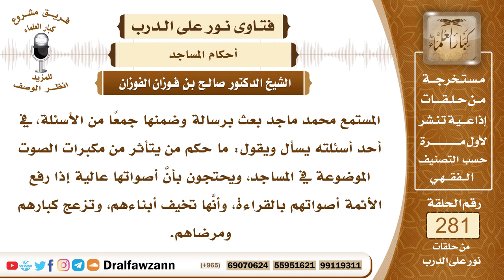4751- وجوب ضبط مكبرات الصوت داخل المساجد وخارجها - الشيخ صالح الفوزان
السؤال: جزاكم الله خيرًا وأحسن إليكم، المستمع محمد ماجد بعث برسالة وضمنها جمعًا من الأسئلة، في أحد أسئلته يسأل ويقول: ما حكم من يتأثر من مكبرات الصوت الموضوعة في المساجد، ويحتجون بأنَّ أصواتها عالية إذا رفع الأئمة أصواتهم بالقراءة، وأنَّها تخيف أبناءهم، وتزعج كبارهم ومرضاهم.
الجواب: الواجب في الأمور والاعتدال والوسط، فمكبرات الصوت يجب أن يقتصر صوتها في داخل المسجد لإسماع المأمومين، وأما خروجها خارج المسجد بغير الأذان فهذا يؤذي، أما الأذان فلا بد منه، وأما قراءة القرآن في الصلاة أو في غيرها فيجب أن تكون داخل المسجد لإسماع المأمومين ولئلا تشوش على المجاورين من البيوت والمساجد الأخرى.

السيرة الذاتية :
للاشتراك في قناة الشيخ صالح الفوزان

14_ الشيخ محمد أمين الشنقيطي
يتيوب

15_سماحة المفتي عبد العزيز آل الشيخ
 يوتيوب

رئيس الفريق
لمشروع كبار العلماء